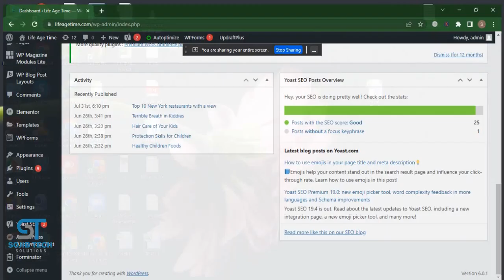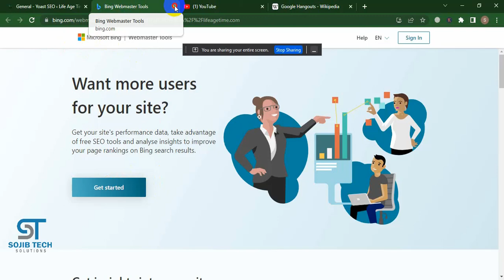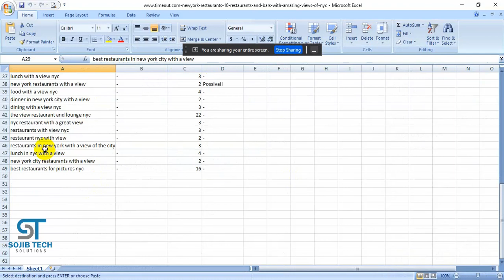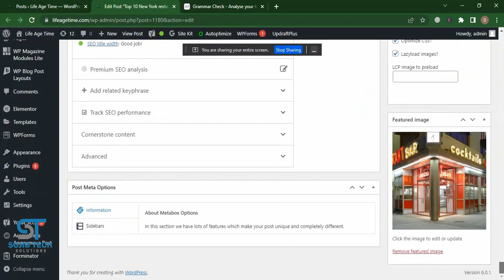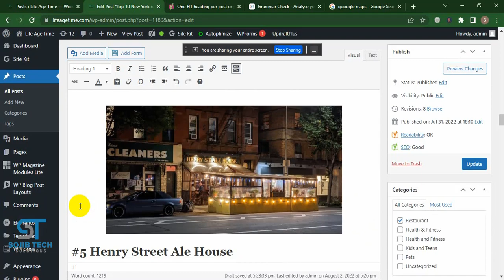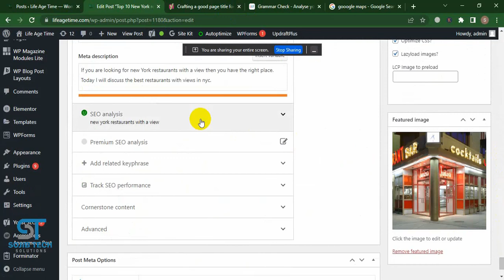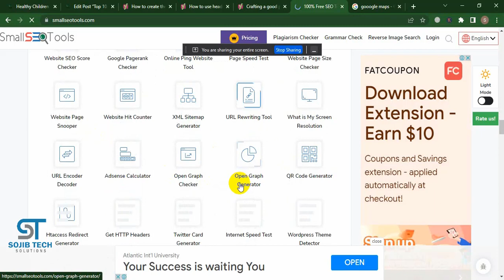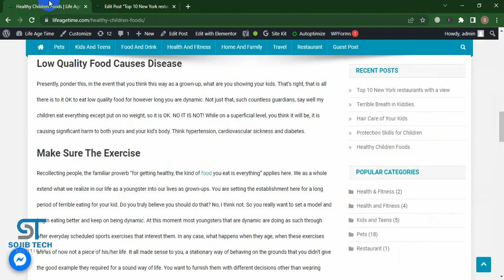How to WordPress Yoast SEO Bangla tutorial | On page SEO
In this video for WordPress Yoast SEO Bangla tutorial. Any kind of WordPress website needs to google top ranking then you need Yoast SEO Plugin.

ফ্রীতে যদি ডিজিটাল মার্কেটিং শিখতে চান ? তাহলে আমাদের সাথে থাকুন ।
Digital Marketing Android App
Digital Marketing Full Course:
SEO Full Course Bangla tutorial